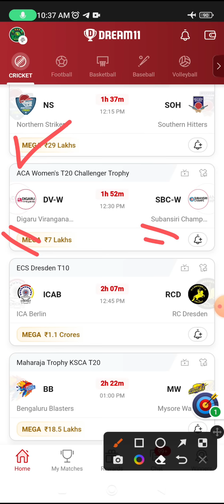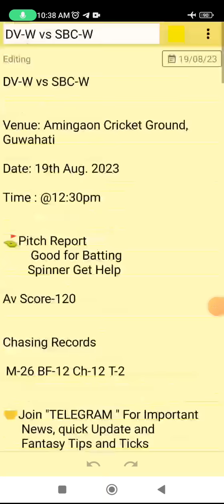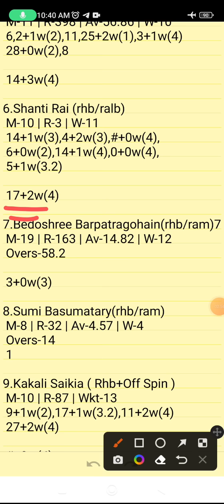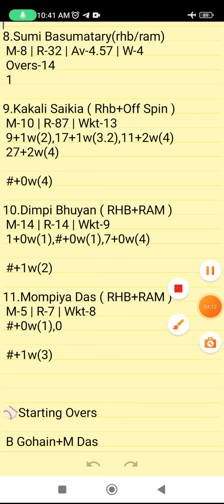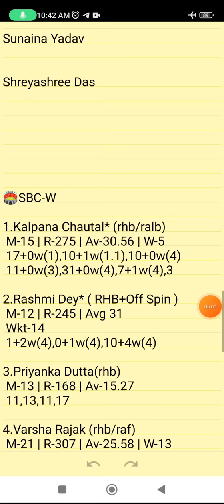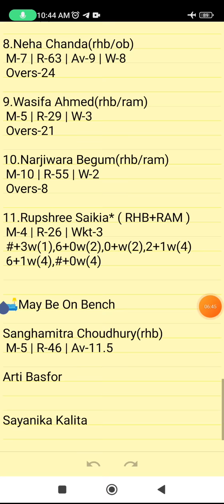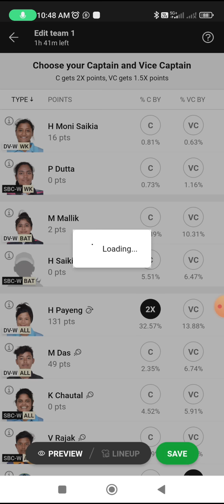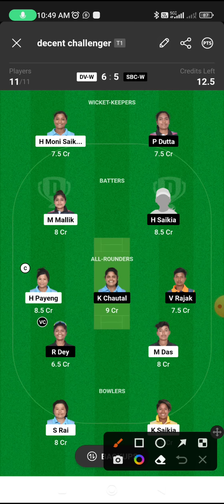DV-W VS SBC-W | DV-W VS SBC-W DREAM11 TEAM PREDICTION | DV-W VS SBC-W GL TEAM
DV-W VS SBC-W Preview:
DV-W VS SBC-W Pitch Report:
DV-W VS SBC-W Injury Updates:
DV-W VS SBC-W Probable Playing VII:
DV-W VS SBC-W Player Stats:
DV-W VS SBC-W Dream 11 Prediction Team for SL:
DV-W VS SBC-W Dream 11 Prediction Team for GL:
DV-W VS SBC-W DREAM11 BEST TEAM PLAYERS
DV-W VS SBC-W DREAM11 BEST TEAM SELECTION
DV-W VS SBC-W DREAM11 CRICKET PLAYERS
DV-W VS SBC-W DREAM11 FANTASY PLAYERS
DV-W VS SBC-W DREAM11 FANTASY TEAMS
DV-W VS SBC-W DREAM11 PLAYER LIST.
DV-W VS SBC-W SCORE
DV-W VS SBC-W DREAM11 PREVIEW
DV-W VS SBC-W DREAM11 PROBABLE XI
DV-W VS SBC-W DREAM11 TEAM SELECTION
DV-W VS SBC-W DREAM11 TEAM SQUAD
DV-W VS SBC-W DREAM11 TEAMS
DV-W VS SBC-W FANTASY PLAYERS XI
DV-W VS SBC-W LIVE MATCHES
DV-W VS SBC-W LIVE SCORE
ACA WOMEN'S T20 CHALLENGER TROPHY

      Own Risk "

DV-W VS SBC-W | DV-W VS SBC-W DREAM11 TEAM PREDICTION | ACA WOMEN'S T20 Challenger Trophy